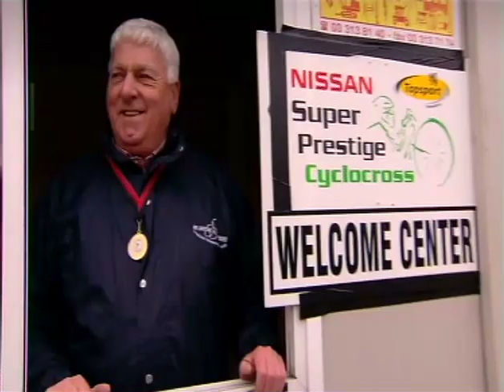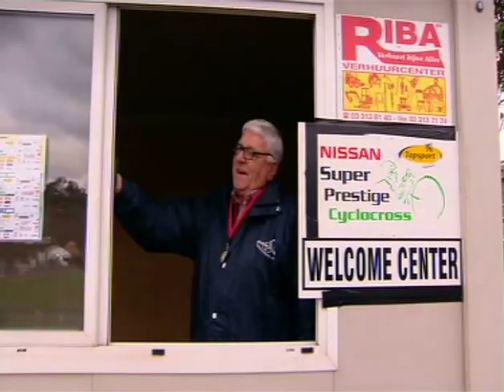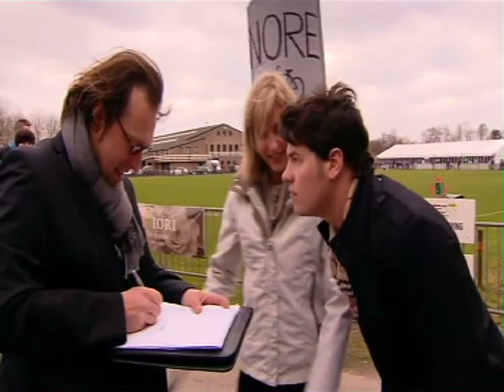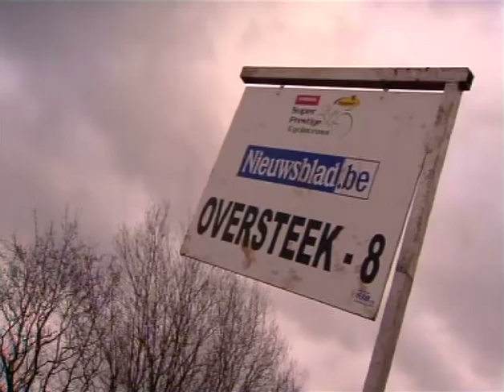VT4 Officials youtube